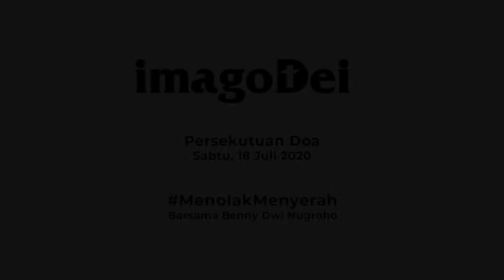imagoDei Alive: Persekutuan Doa 18 Juli 2020 (MenolakMenyerah | Bersama Benny Dwi Nugroho)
The journey towards healing is not easy but don’t ever lose hope.

Lukas 8: 43-48 mengisahkan tentang seorang perempuan berdosa yang diampuni oleh Tuhan. Bagaimana bisa dia dipulihkan?
1. Mengakui bahwa dirinya berdosa dan bertobat
2. Membuka hati dan percaya kepada Tuhan
3. Ambil kesempatan untuk datang kepada Tuhan

Teman-teman, seringkali dalam perjuangan kita, kita menyerah begitu saja ditengah jalan. Namun kisah ini meneguhkan kita untuk selalu berpegang pada pengharapan kita terhadap Tuhan. Percaya bahwa Tuhan akan pulihkan kita, selama kita mau buka hati kepadaNya.

Mari kita tetap setia dalam rencana indahNya dan terus berjuang!

*Lagu yang dimaksud dalam video berjudul Journey dari film At The Dolphin Bay.